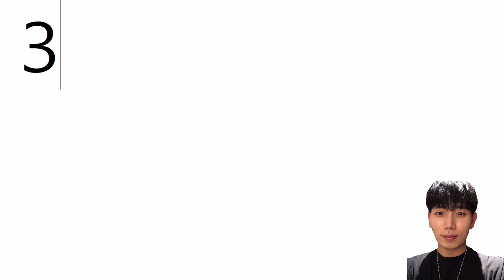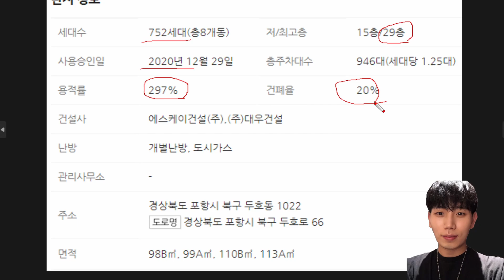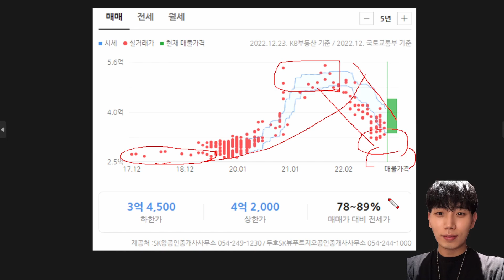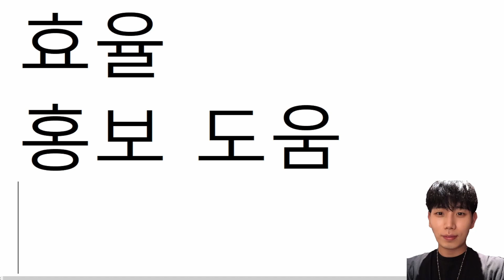울산, 경산, 포항 구미 아파트 영끌하고 전재산날린이유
- 청년부동산 채널에서 업로드 되는 모든 영상은 청년부동산 채널의 영상을 시청하시는 본인 판단의 매매에 참고용 일 뿐입니다.
 모든 투자는 개인의 몫이며 투자 손실에 따른 책임은 투자자 본인에게 있습니다.